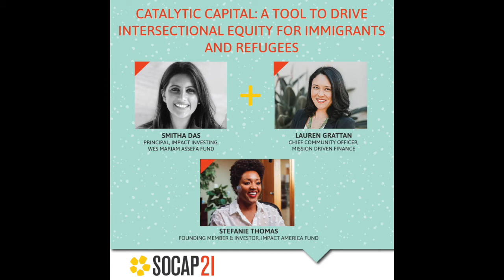SOCAP21 - Catalytic Capital: A Tool to Drive Intersectional Equity for Immigrants and Refugees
Smitha Das, WES Mariam Assefa Fund
Lauren Grattan, Mission Driven Finance
Stefanie Thomas, Impact America Fund

Immigrants and refugees contribute significantly to our economy and society, yet many face barriers to economic inclusion and mobility due to race, gender, cultural and language differences, or other aspects of their intersectional identities. As funders and impact investors increasingly support efforts to build a more equitable and just economy, integrating an intentional lens around supporting the aspirations of immigrant and refugee workers is vital.

Catalytic capital has the potential to close capital access, opportunity, and outcomes gaps experienced by immigrant and refugee workers and communities. Impact investments can take into consideration the intersectional identities of immigrants and refugees to address structural barriers they may face – from systemic racism to immigration policy to the recognition of international credentials.

Hear how three impact investors, the WES Mariam Assefa Fund, Impact America Fund, and Mission Driven Finance are centering intersectional equity in how they invest. Through their portfolios, they will demonstrate how funders and investors can provide mission-driven organizations with flexible funding to innovate and scale up solutions that build more inclusive economies where everyone can contribute and thrive.